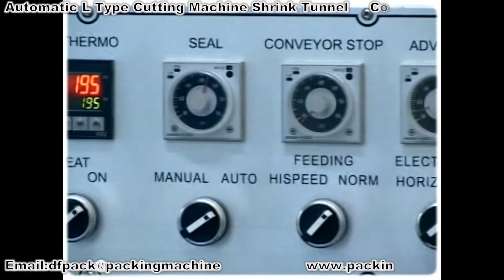Automatuc L type cutting machine with shrink tunnel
Automatic L type cutting machine with shrink tunnel
Contact person: Matthew